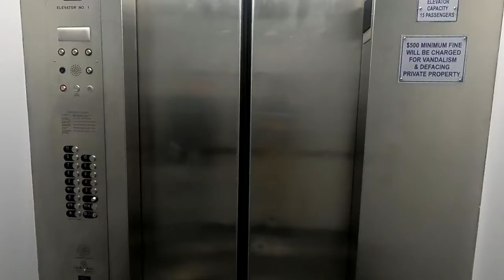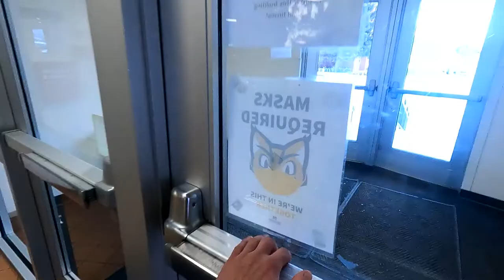Skiing Bridger Bowl Ski Resort | VLOG 06